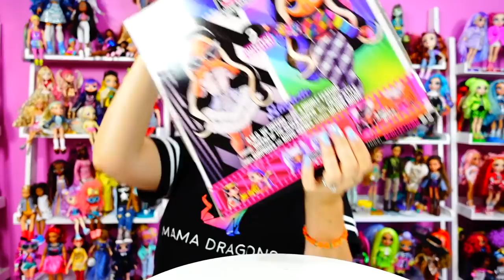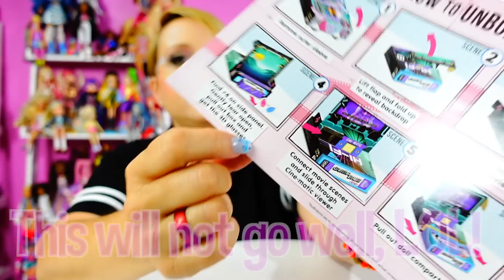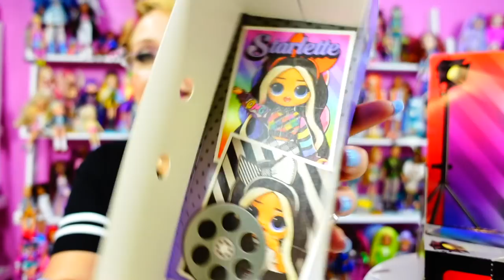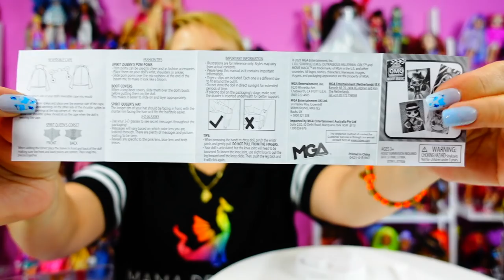LOL OMG Movie Magic Starlette Doll - Love Her or Leave Her Out of Your Doll Collection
Starlette on Amazon

Welcome to My World! My pronouns are she/her and I am a 53 year old mom who believes no matter how old we get, we never need to grow up!   I rule here and it's all about dolls, speaking from the heart about real life and trying to shine some light into the world.  I make really long videos becasue I feel like I am hanging out with my friends.  So get some snacks and enjoy!